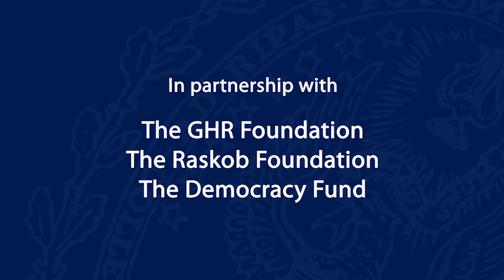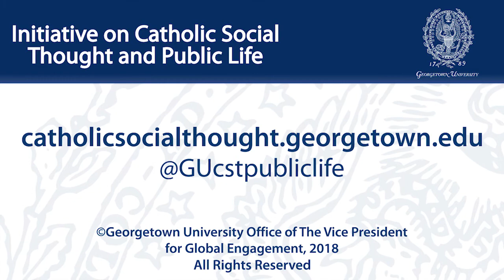Causes, Costs, and Overcoming Polarization in the Church and Nation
June 4-6, 2018 | On June 3 through 6, the Initiative hosted an unprecedented leadership Convening, “Though Many, One: Overcoming Polarization Through Catholic Social Thought,” which brought to Georgetown 100 emerging and established Catholic leaders with diverse backgrounds and differing ecclesial, political, and ideological commitments. Over three days of listening and learning, dialogue and bridge-building, and prayer and reflection, these diverse leaders explored how Catholic Social Thought can help bring the Church together to advance the common good in a divided nation. John Allen called this Convening “the most serious effort to address divisions in the American Church in a long time—certainly in the five-year era of Pope Francis.”